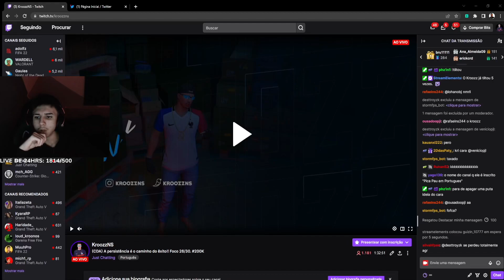KROZZ N$ ENTROU NO RJ DE MADRUGADA E OLHA A BALA QUE ELE DEU | GTA RP CDA